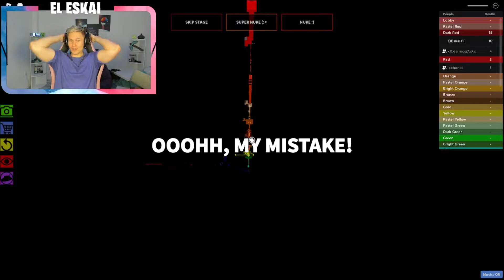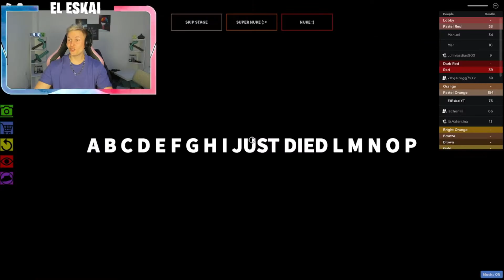OBBY IMPOSIBLE CONTRA MI NOVIA - habra castigo!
Mi Primer Canal:  @ElSkyJuega